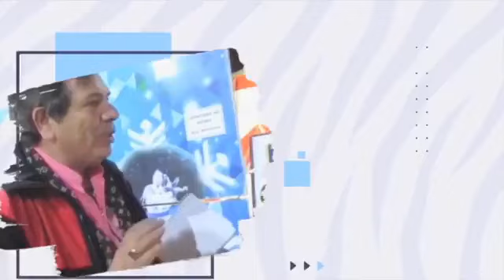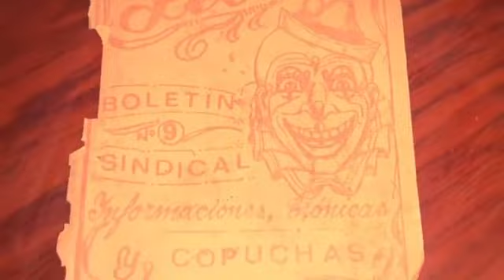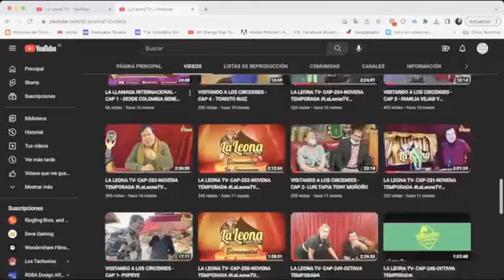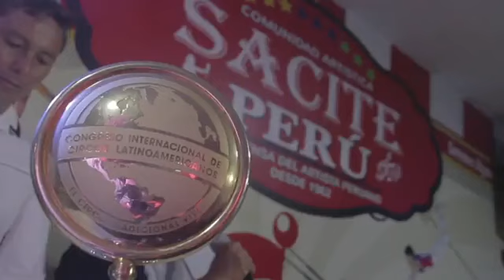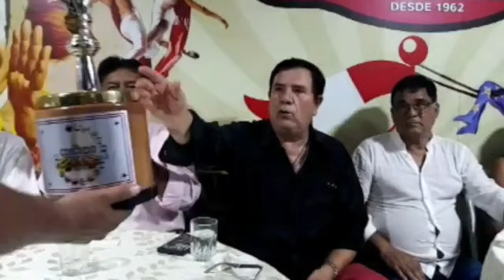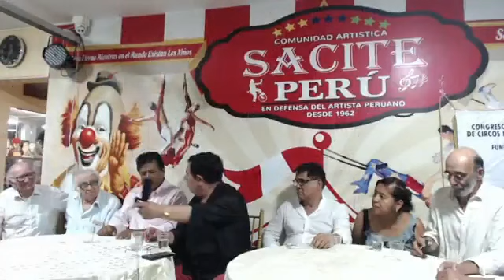LA LEONA TV - CAP 286 - DECIMA TEMPORADA 2023